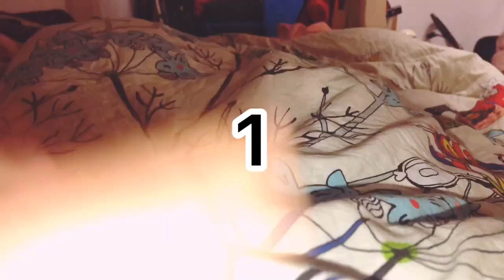Funny and Cute Dog | Love Animal Tiktok China